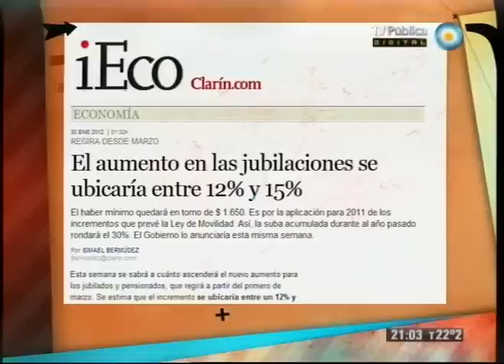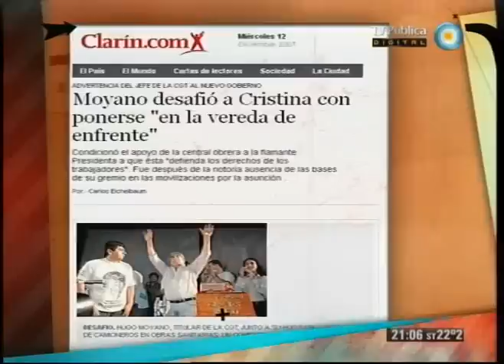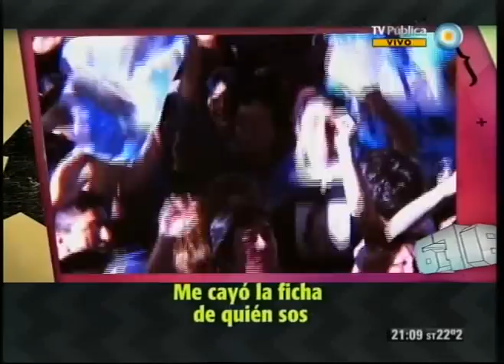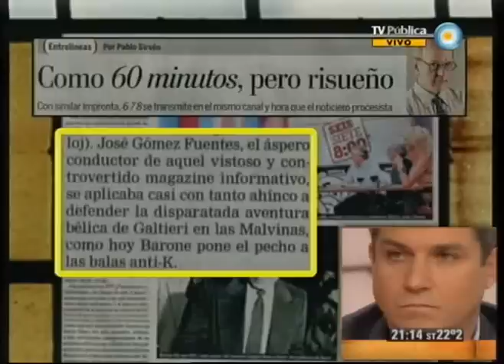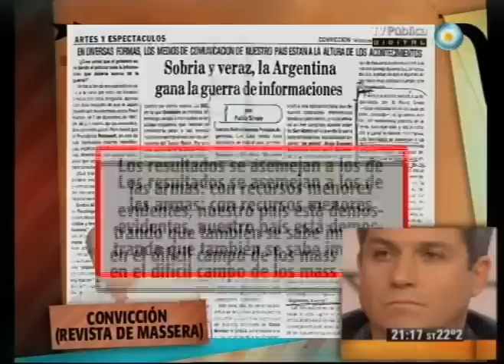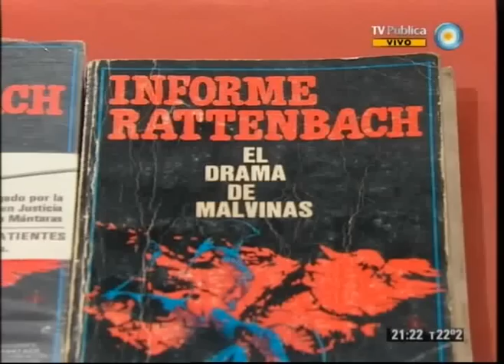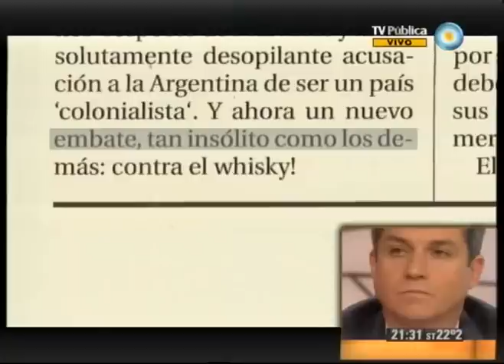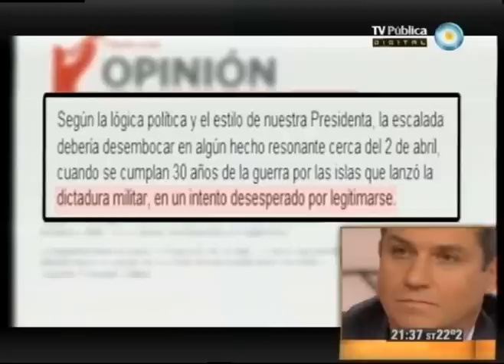678 - 01-02-12 (1 de 4)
El archivo recontra demoledor durante la guerra de Malvinas, Sirvén era igual a Gómez Fuentes; reclamo por las Malvinas: apoyo chino a la posición argentina, un hermoso video irlandés y las mentiras del monopolio; un programa vs. Florencia Peña; y Moyano y otro archivo demoledor. Nos visitan el actor Juan Gil Navarro y el Secretario de Relaciones Institucionales del CECIM La Plata, Ernesto Alonso.